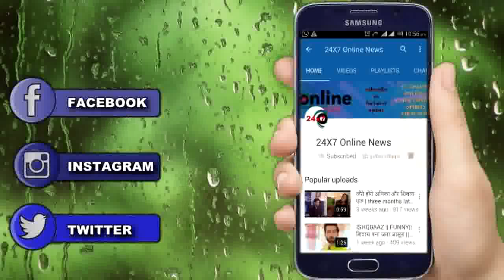ISHQBAAZ || UPCOMING || अब शिवाय लाएगा अनिका को OBEROI MANSIION में वापस